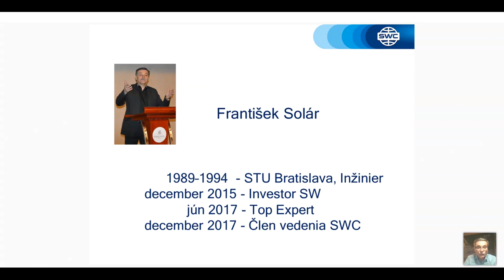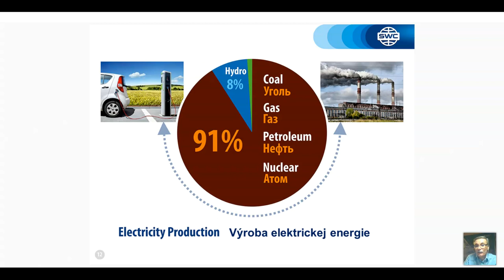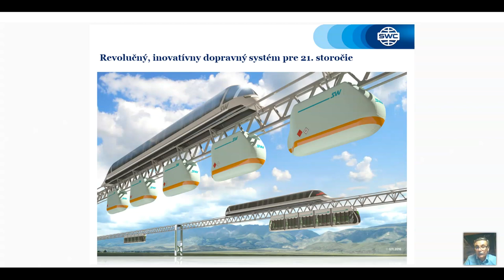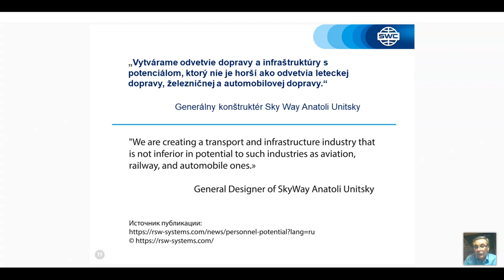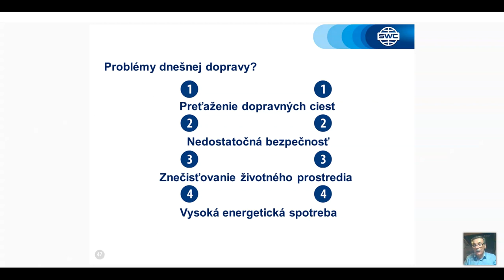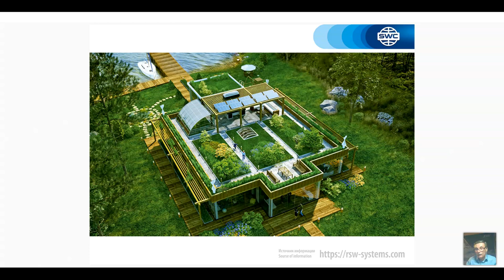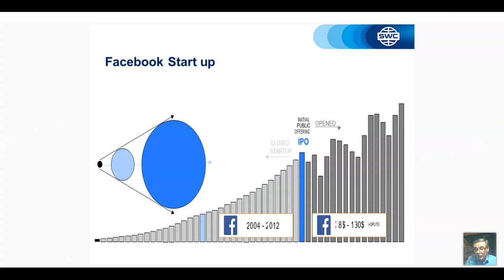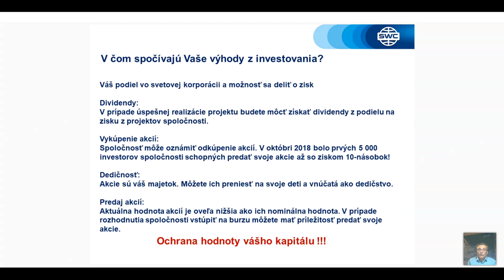Slovakia. Webinar 23.03.2021. Presentation of the technology.